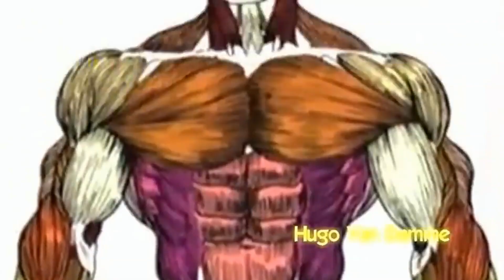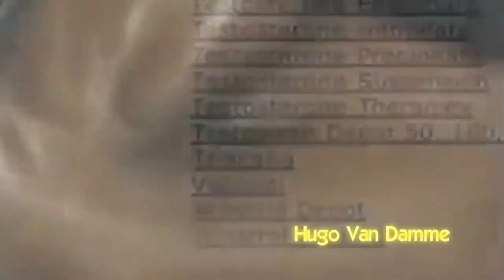¿CÓMO LOGRAR VENAS DE CULTURISTA?